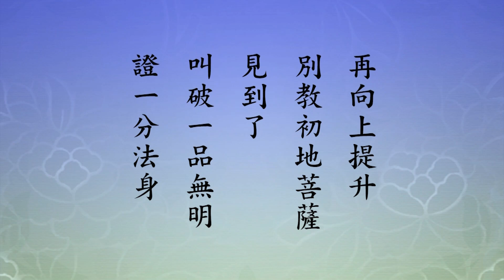二〇一四淨土大經科註（粵語版）456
請看《大經科註》第一Ｏ一七頁第一行，從第二句看起：

　　「不可稱者，是妙觀察智。此智觀察不可稱境」，不可稱就是不可思議的意思，無法說，說不出來。妙觀察，這是轉第六識。前面不思議智是成所作，是轉前五識，眼耳鼻舌身，轉前五識為不思議。轉第六意識為妙觀察，就是不可稱。第六意識，凡夫講用心就是指的這個。六道凡夫觀察整個宇宙，世出世法，包括六道輪迴在內，轉過來之後，把意識轉過來，意識是假的，不是真的，跟前面眼耳鼻舌身一樣。今天量子力學家告訴我們，前五識是物質，物質現象；第六意識是心理現象，它不是物質，凡夫講用心多半都是用的這個。這個心是物質現象不能缺少的，物質從哪裡來的？從第六意識來的，還有第七識、第八識。意識換句話說，妄想，第七識執著，第八識是藏識，含藏一切法的種子。藏，意思就像倉庫一樣，儲存無始劫以來，一切根塵落謝種子，都儲存在第八識裡頭。好在這些東西不是物質現象，佛在經上常說，如果它要有形相，有形相是物質，再小，我們一般講塵沙，眼睛看得見最小的，還有肉眼看不見的，原子、電子、粒子，現在講量子，這都是肉眼看不見的，要用很高倍數的顯微鏡才看到。量子力學家告訴我們，這是所有物質現象的理體。這個說法也只是一個比喻，真相我們見不到，必須轉識成智才見到。什麼地位？菩薩，阿羅漢沒見到，菩薩見到了。

　　轉第六識為妙觀察，轉第七識，第七識的執著，第六識是分別，所以轉第七識為平等性智，不再執著了，為什麼？知道它是假的，不是真的，知道它確確實實是不存在的。我們把它看錯了，像眼看花了，以為它真的存在，以為它有，其實它不存在，似有非有。這個地方註解註得好，「謂一切法，如幻如夢，非有非無，離言絕慮」，慮是考慮，是思想。離言，言語沒辦法說，說不出來，也想不出來，這個慮是想，無法想像，不能說它有，也不能說它沒有。「非逐言者所能稱量，是故名為不可稱智」，就是此地講妙觀察智。

　　「大乘廣智者，是平等性智」。大乘廣智是轉識成智，成為平等性。他有分別、他有執著，執著破了，平等性現前。阿羅漢不平等，菩薩平等了，轉第七識了。阿羅漢轉第七意識，這真正轉第七識，就是不執著了。「此智廣度，不同小乘。謂遊無我，故無不我。無不我，故無不等攝。（其義為：悉皆平等攝受。）」那我們就曉得，說第六意識是分別，說第七識是執著。不分別不執著了，是菩薩；還有分別，沒有執著，是阿羅漢。菩薩修行，把這些道理統統搞清楚、搞明白了，在哪裡修？六根在六塵境界上修，這是真修，看得清楚、聽得清楚，前六識起作用；不再執著了，第七識轉了；不再分別了，第六識轉了。第六識轉了叫妙觀察，第七識轉了叫平等性。平等是菩薩，所以平等性智，心量就大了，跟小乘不一樣。小乘無我，無我還有無不我，相對的。我與無我都沒有，就平等了。執著無我也是錯誤的，他還有執著，還有分別。分別執著完全沒有了，心是什麼？如如不動，這是真心。

　　凡是有波動的是生滅法，有生有滅，只是它的頻率太高，我們說它的壽命太短，一秒鐘它已經生滅二千二百四十兆次，這麼高的頻率。我們今天看屏幕，屏幕上顯示的這個生滅的頻率是一百次，一秒鐘一百次，這科學家看到了。一秒鐘二千二百四十兆次，沒發現，我們的科學儀器還達不到。希望再過個二、三十年，有更先進的儀器來觀察頻率高的，能夠見得到一秒鐘二千二百四十兆次的生滅。這也是天眼，這是人創造出來的天眼，肉眼看不到，藉顯微鏡可以看到。顯微鏡、望遠鏡都算是人造的天眼，人工造的，能幫助我們觀察。

　　所以放下分別，放下執著，入菩薩境界。菩薩有十住、十行、十迴向這三十個階級，他們的觀察雖然微妙，沒有見到本性。為什麼？他還是有，就是說有分別執著，還沒有見到真相。分別執著統統放下，也就是說，六根在六塵境界上，眼能看，耳能聽，鼻能嗅，舌能嘗味，身有覺觸，有感覺，這是凡夫，六道凡夫在這個境界裡頭；小乘高明，修定，這個定功淺，不夠深，只能做到不執著，他還有分別；阿羅漢再向上提升，辟支佛；辟支佛再向上提升，初住菩薩。初住到十住、十行、十迴向，三十個階級，再向上提升見性了，他全放下了，妄想分別執著統統放下，障礙去掉了，自性現前。自性本有，只是前面這麼多障礙，讓自性不能現前。《大學》上講的明德，明德就是自性，明德不明了，那要修德去幫助他，修德是明，明明德，明明德就見性了。我們今天是不明有個明德，明德是真性，真如自性，能生萬法。

　　我們知道地上菩薩，他們妄念沒有了，不起心不動念看一切法。為什麼不起心動念？一切法不是真的，也不能說假的，前面說過了，你說它假的，它有相；你說它有相，相不是真的，剎那生滅。你要說這是我，我只能有一個，哪有那麼多的我？那麼多，確確實實是從一個自性變現出來的。自性能生，萬法所生，能所都不可得，為什麼？自性不是物質，也不是精神。它不是物質、不是精神（就是沒有念頭），必須在一切放下，所謂是不起心不動念、不分別不執著，它就現前了。它沒有生滅，所以佛說這是真我。

　　真我有四個特性，常樂我淨，叫四淨德。這是自性本自具足的，你只要把這個找來了就行。常是不生不滅，沒有生滅的現象。樂是真樂，它沒有煩惱。換句話說苦樂都沒有，苦沒有了叫樂，樂也不可得，真樂，苦樂二邊不著。底下一個字是淨，淨是清淨，清淨是真心，我是真我，所以常樂我淨，這是真我。真我是一體，十方三世一切諸佛如來，跟我一體；遍法界虛空界一切眾生，菩薩、聲聞、緣覺，六道裡頭三善道、三惡道，乃至於樹木花草植物、山河大地，都是從我變現出來的，遍法界虛空界跟我是一體，本體就是真我。中國古人講的明德就是自性，哲學裡面叫本體，能生萬法。所生的萬法，不能說有、不能說無，妙！有叫妙有，妙有非有，真空不空。妙有跟真空，權教菩薩（別教），剛才講的十住、十行、十迴向，權教菩薩都沒有見到。再向上提升，別教初地菩薩見到了，叫破一品無明，證一分法身。從圓教初住到十地，無明破盡了，最後還有一品生相無明。

　　自性現相了，生相就是現相，現的什麼相？遍法界虛空界，過去未來。實在講過去未來是假的，沒有過去，也沒有未來，無量壽；自性光明遍照，無量光，你要問自性什麼樣子？無量光壽，就是佛給我們所形容的，無量光壽。問題出在哪裡？出在妄想，我們講念頭。本來沒有念頭，怎麼會起了個念頭？念頭起來迷了，自性真如本性就變成阿賴耶了，第八識。第八識裡頭，衍生出第七識、第六識、前五識，這就演變成佛家所說的法界虛空界。萬事萬物千變萬化，像我們看空中雲彩，流動不息，變化無常。法身菩薩看清楚了、看明白了，不斷提升，提升到最高的，證得究竟圓滿的佛陀。佛陀，圓滿的明德現前了。

　　這一段我們把它念一遍，平等性智，此智廣度，不同小乘，妙觀察是小乘。謂遊無我，故無不我。無不我，故無不等攝。到無我無不我，平等了，平等性智現前。這個時候，遍法界虛空界全平等了，諸佛如來報身報土平等了，十法界平等了，六道平等了，乃至於動物、植物、礦物，沒有一樣不平等。所謂共同一法身，不止是十方如來，十方如來共同一法身，山河大地也共同一法身。性德第一德就是愛，沒有條件，大慈大悲自自然然流露出來。我們迷了自性，佛菩薩勸我們發心，要發慈悲心。其實慈悲心是自性本自具足的，障礙去掉了，它就會出來了，大慈大悲。大慈大悲從哪裡來的？從整個宇宙是一體來的。給我們說真話，我們聽不懂，怎麼是一體？我不是你，你不是我，你怎麼說我們是一體？迷了不是一體，就是有我有你有他；覺悟了，沒有了。我們在不覺，佛隨順我們知見來說法，我們聽得懂。要隨順他，他沒法可說，他不起心不動念，他說什麼？所以無我無不我，這個意思是悉皆平等攝受。

　　「以此同體智力，普載無邊有情，皆令同至無上菩提。是故名為大乘廣智。」顯示出小乘智慧不行，不究竟，他是有眾生可度；大乘菩薩度無量無邊眾生，而實無眾生得度者，這是大乘，這是真話。聲聞、緣覺還有眾生可度者，不究竟，到法身菩薩這才究竟了。

　　後面一個，「無等無倫最上勝智者。正是如來大圓鏡智」，大圓鏡是比喻，像一面鏡子一樣，照得清清楚楚、明明瞭瞭。究竟圓滿的智慧從哪來的？自性本有的。世出世間一切法共同一法身，這一句話，世尊當年在世講經教學，不知道說了多少遍，聲聲喚醒我們，我們好像在作夢，把我們喊醒。這一句話說實實在在的，我們聽不懂，初學佛的人更是不能理解。佛對初學的人不說這些話，以免產生爭論，以免起了副作用：佛所說的話跟事實都相違背，那是假的，不是真的。會產生誤會。到什麼時候說？般若，般若是佛說法第三時。

　　釋迦牟尼佛示現成佛，菩提樹下大徹大悟，明心見性，做出榜樣給我們看。開悟之後，到鹿野苑去度五比丘，這五個人是照顧他的人，把他們找回來，說給他們聽。憍陳如開悟了，證阿羅漢果，以後那四個也都開悟，說小乘法十二年，等於說佛開悟之後就辦班教學，從這裡開端。這五個人成阿羅漢，佛陀的教學就有五個老師了。講《阿含經》十二年，然後向上提升講方等八年，好比辦中學。方等之後這就二十年的基礎，佛開始講般若，般若完全是佛親證的境界，二十二年。佛度化眾生用什麼？般若智慧，圓滿的智慧。我們一般迷惑顛倒不能接受，佛說的話聽不懂，沒有概念，我們心裡頭所有的概念，和佛所講的完全相反，所以佛講真話聽不懂。佛的教學很有道理，不行就遷就你，你說什麼佛承認，遷就你，慢慢幫助你深入。最後八年講《法華》、《涅槃》，那是研究所，那對菩薩講的。所以從佛一生四十九年教學，阿含、方等、般若、法華，從小學、中學、大學、研究所，我們就完全明白了，終極的目標回歸自性。大徹大悟，明心見性，就是回歸自性。自性就是明德，明明德，明德放光，光是智慧，無量智慧，所以最後，無等無倫最上殊勝的智慧出來了，這就是究竟成佛。

　　這個智慧，佛告訴我們，是自性裡頭本自具足的。智慧現前不是佛給你的，是你把自己的業障完全放下了，它自然現前。放得少，見一點點，見不完全。阿羅漢放得少，只是一切法不執著了，連身都不執著了。凡夫執著身是我，阿羅漢知道身不是我，身是什麼？身是我所有，叫我所。我所有的，像衣服，衣服不是我，是我所有的。所以我跟我所有不一樣，我所有通常也稱它叫我所，佛學的術語，我所就是我所有的，這個身是我所有的。那什麼不是我所有的？迷了之後，六道輪迴是我所有的。修行證果，十法界是我所有的，算是聖人，小聖。十法界，是六道加上聲聞、緣覺、菩薩、佛，這叫十法界。十法界都是我所，只是我迷了它不現前，我覺悟了它就現前。不現前沒有丟掉，現前，不是突然發生，本來就有的，無量智慧，跟佛沒兩樣。